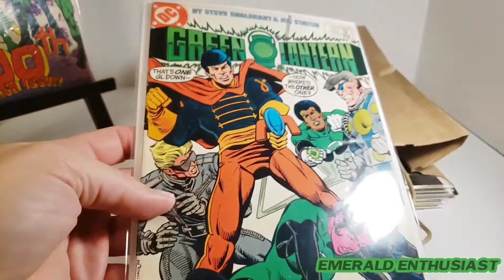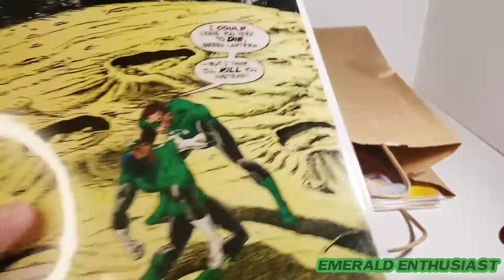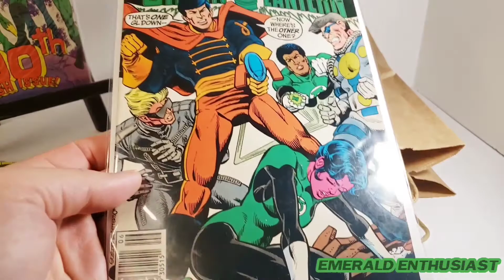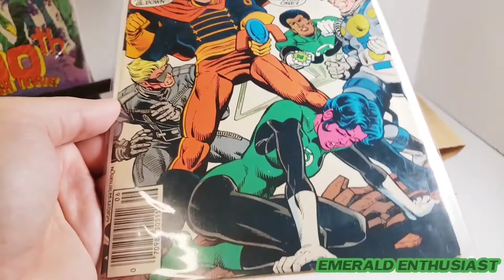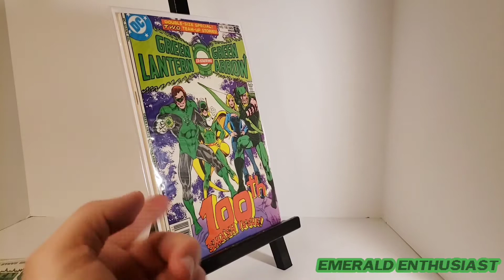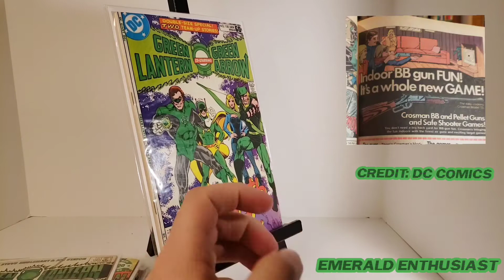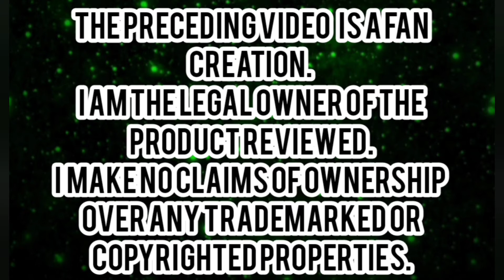Emerald Enthusiast's Action Figure / Comic Book Hunting Vlog - Green Lantern Goodies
I found some vintage gold at a comic book shop after a trip to Build-A-Bear.